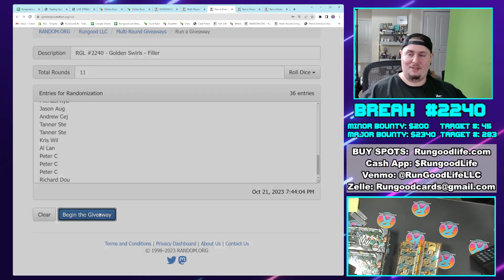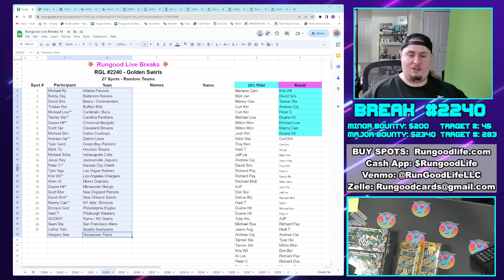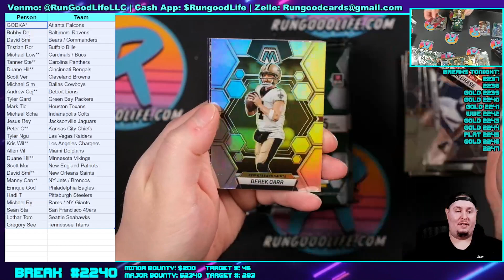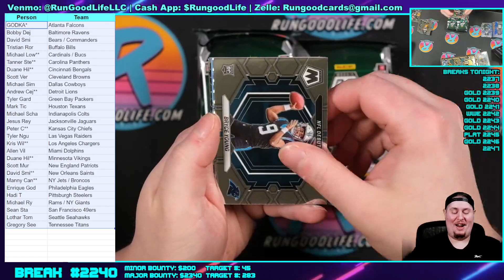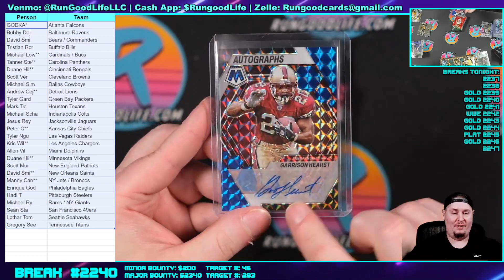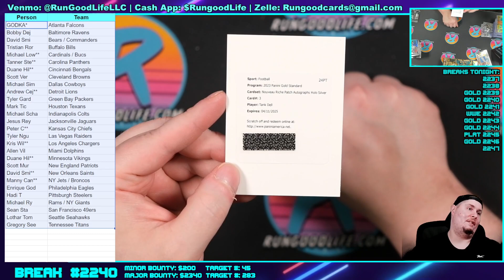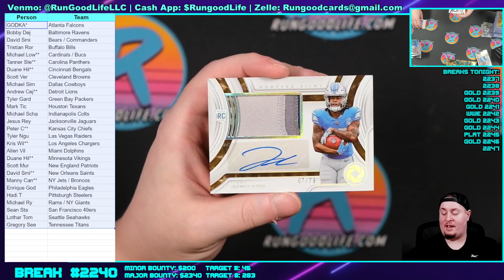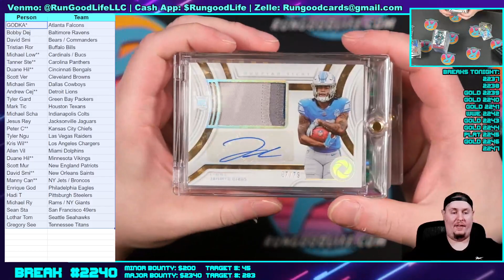RGL #2240 - Golden Swirls - 10/21/23